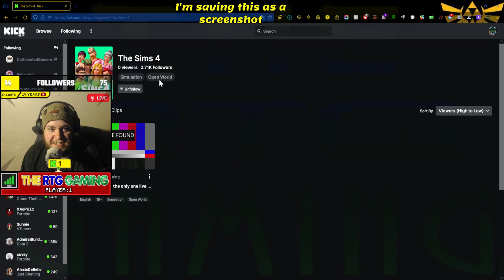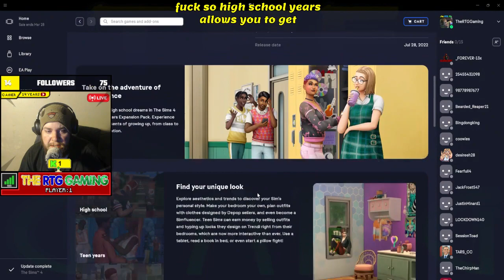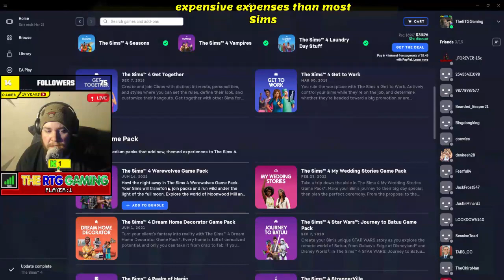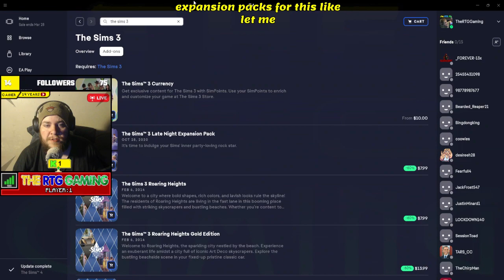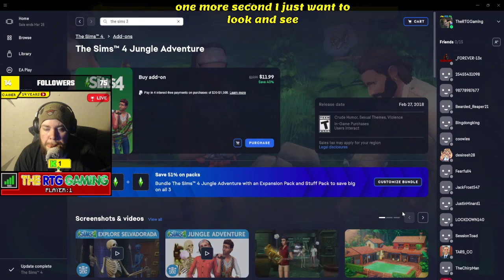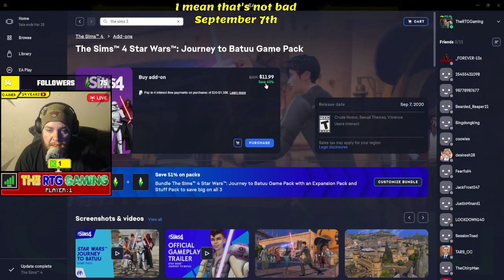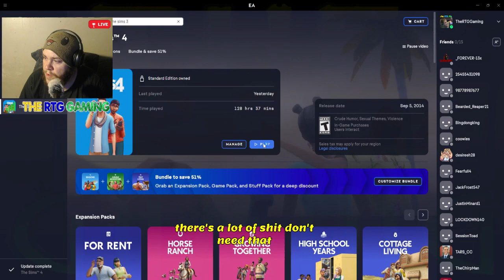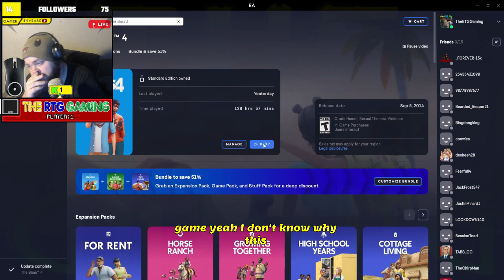The Sims 4: "why do things always happen to me..." (kick stream)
=live streamed on kick=